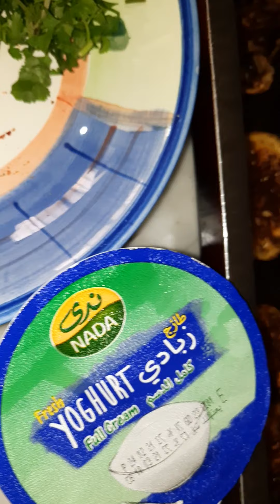March 10, 2021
යෝගට් සමග බටු රෙසිපියක්